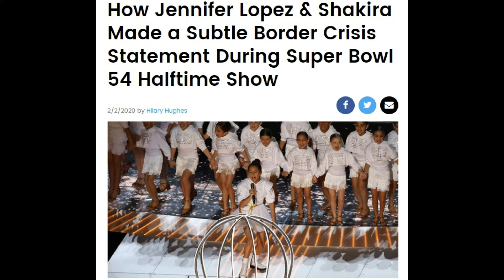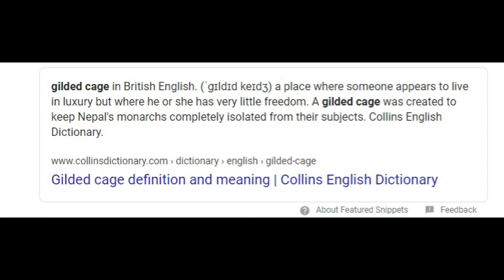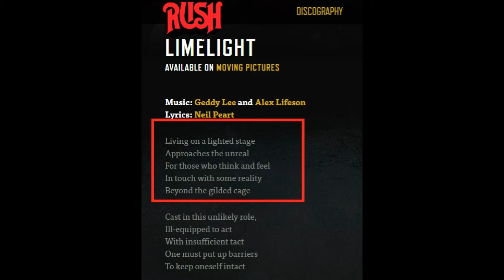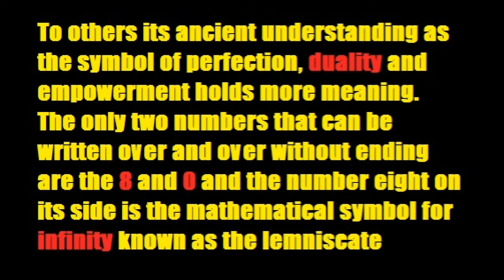Superbowl 54 Ritual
This video reflects my opinion and in now way is intended to upset or offend anyone.